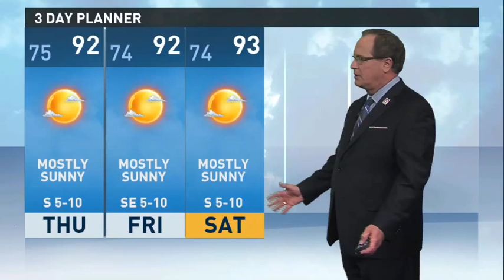Tyler Paper / CBS 19 afternoon weather update for July 8, 2015